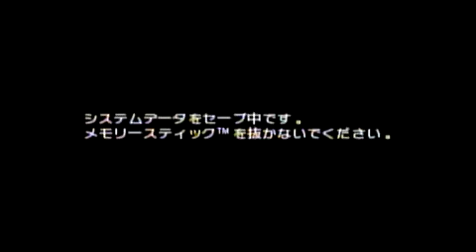ペルソナ #5 ボス：テッソ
本シリーズは異変によって悪魔やシャドウといった異形の存在が出現するようになった現代日本の街や高校を舞台に「ペルソナ能力」に目覚めた主人公たちが協力して事態を解決に導くRPGである。このため回復施設が学校の保健室や町の開業医だったり、回復アイテムをドラッグストアで購入したり、防具屋がブティックだったりと背景の舞台装置が現代風になっている。特徴として学校の怪談、噂、都市伝説といったオカルト的なテイストを盛り込みつつも、友情や恋愛といった若者にとって身近なテーマを扱っている。

本シリーズと前後して展開された『真・女神転生デビルサマナー』が従来の『真・女神転生』の延長線上のシステムだったのに対し、本シリーズは従来の女神転生の枠に捕われず、新しいシステムを数多く採用しているが、やり込み要素の多さや奥に秘められたテーマ性などは同シリーズを継いでいる。生みの親の一人である岡田耕始によると、「物語のドラマ性」を導入、そこに更にキャラクター性を強めたのが本シリーズであるとのこと。魔法やアイテムの名前、悪魔およびペルソナのデザインなどは『真・女神転生シリーズ』と共通している。また、一部キャラクターがゲスト出演しているなどのクロスオーバー要素もある。

『真・女神転生シリーズ』と大きく異なる点は、仲魔の存在がなく、パーティーメンバーが人間や動物などで構成されていること、主人公たちが「ペルソナ」と呼ばれる特殊能力を行使して悪魔たちと戦っていくこと、キャラクターにボイスがつくこと、戦闘画面でも味方が表示されることなどが挙げられる。『真・女神転生if...』の「ガーディアンシステム」（守護霊によってキャラクターの能力が変化するシステム）を基に昇華させ、表題にも入っている「ペルソナ」がこの作品の最大の特徴である。ただし、その位置づけや作成・召喚方法は作品によって細かな差異がある

元はRPGとして生まれているが、人気の拡大に伴って漫画、小説、ドラマCD、テレビアニメ、劇場アニメ、演劇などのメディアミックスが行われたり、ゲーム作品でも対戦格闘ゲーム、ダンジョンRPG、ダンシングアクションなど別ジャンルの派生作品が発売されたりしている。 サブチャンネル